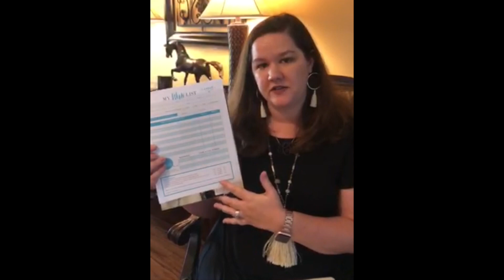Outfitter Trade Secrets | Party in the House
Emily shares her best tips for hosting home parties! While online and Facebook parties are great, her social selling business success has been built with traditional in-person events.